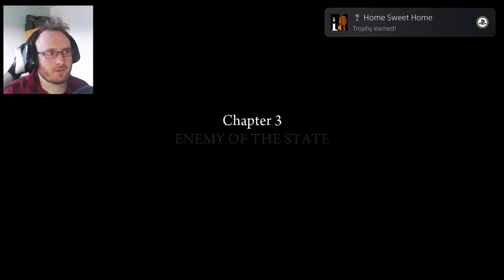DRIFT KING VITO | Mafia 2 Definitive Edition (PS5 Gameplay) - PART 2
Vito might be back from war, but now he's finding his true purpose in the streets * Tokyo Drift intensifies *